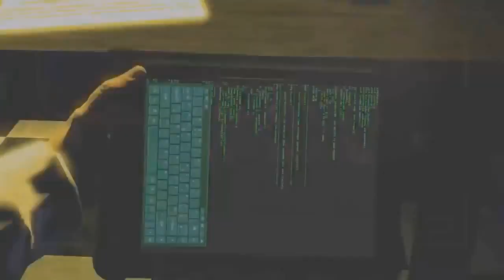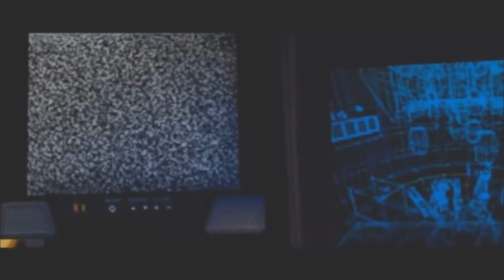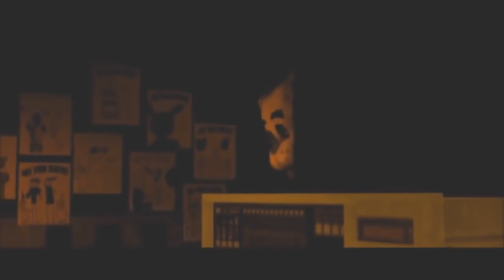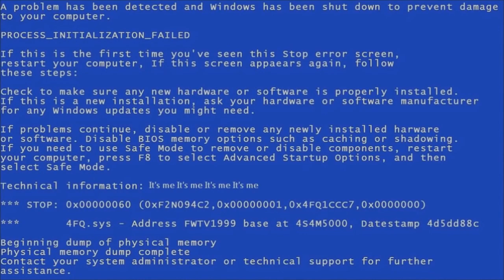SFM FNAF BALLORA ALTERNATE JUMPSCARE FNAF SISTER LOCATION Plus